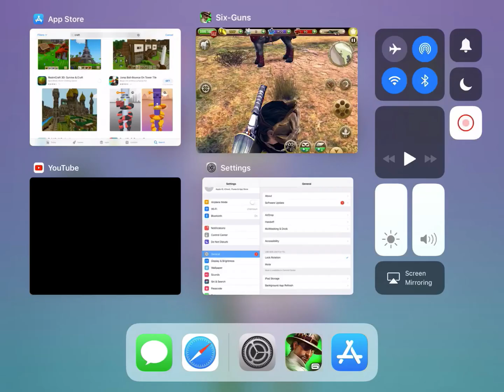Six guns horse race